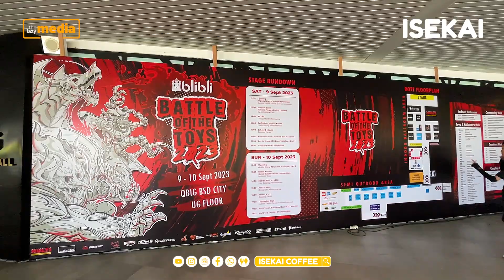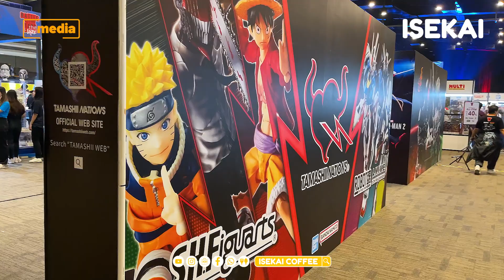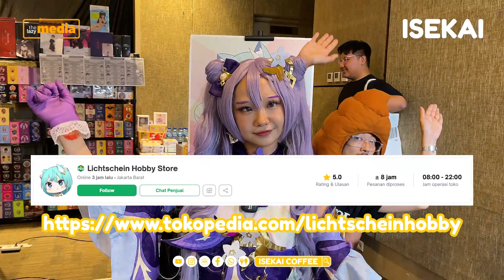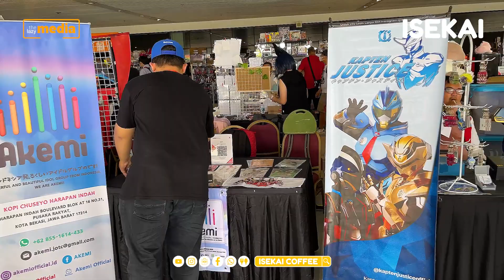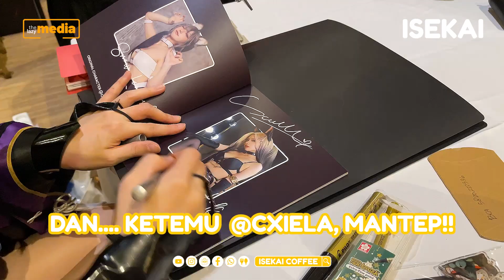BOTT 2023 [Coffee Shop Talk]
bingung mau kemana?
KESINI AJAAAAAAAAAA!

BOTT 2023

mau support isekai sekarang lebih mudah!

silahkan dan please enjoy!!

KOMENTAR YAAAAH!

jangan lupa 4S yah teman-teman,
makasih yah semuanya!

Gimana acara ini menurut kalin semua? GARING BANGET YAH? atau KEREN BANGET YAH?
🔊 Artist:
@RoaMusic  🧒 is a Japanese music producer specialized in creating songs for vlogs. His favorite genre is House and subgenres like Deep House and Tropical House. Roa has thousands of followers in social networks and their songs have a lot of reach on the Internet.